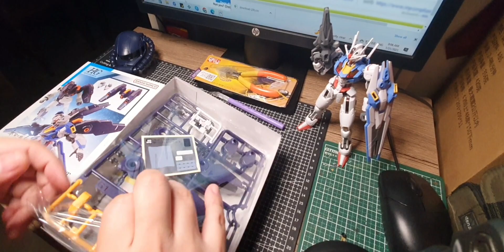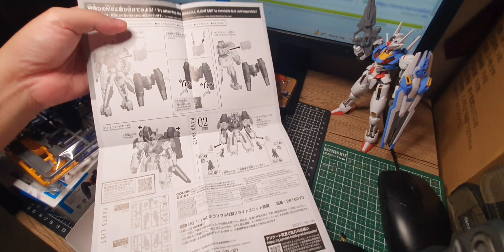SPEED BUILD: HG 1/144 MIRASOUL FLIGHT UNIT